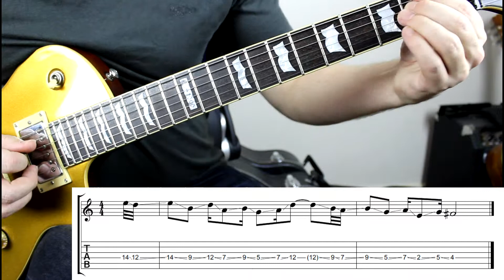One string lick lesson in E minor with TAB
One string lick in E minor.